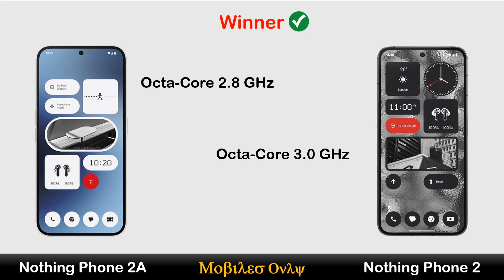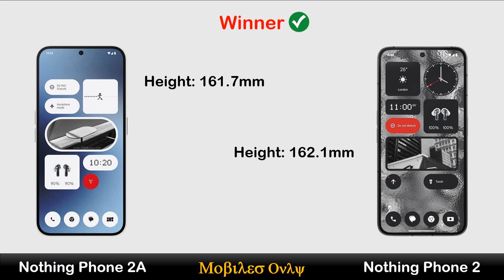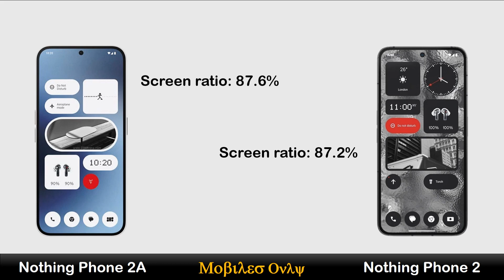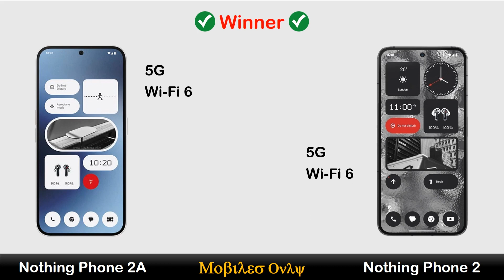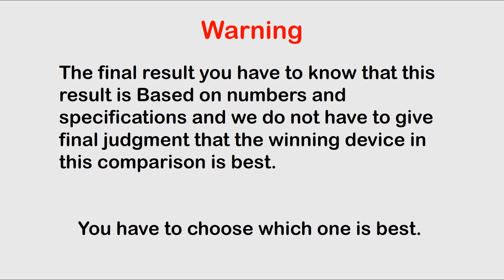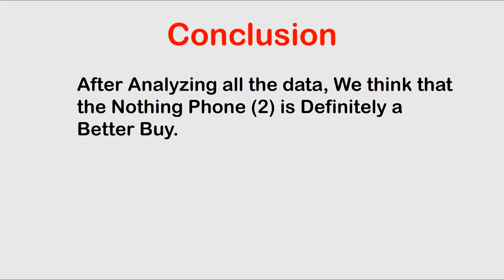Nothing Phone 2A vs Nothing Phone 2 – Full Comparison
Hi Everyone :)

In this video you can watch Nothing Phone 2A vs Nothing Phone 2 – Full Comparison Review, Price in Pakistan, All details like OS/UI, Processor, Display, Memory, Main camera, Selfie camera, Features, Battery and Price.